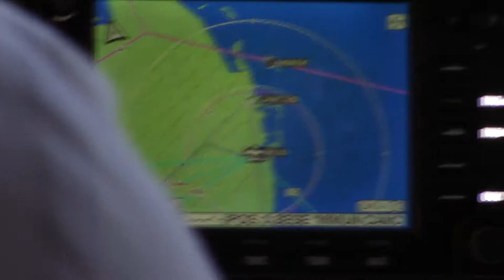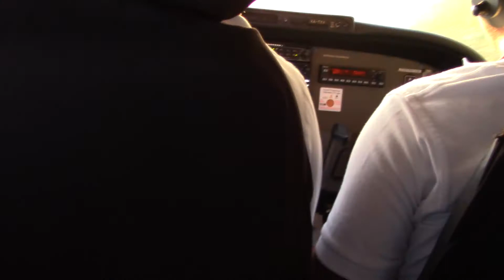CANCÚN DESDE UNA AVIONETA EN TOUR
Hola amigos, en el vídeo de hoy les traemos un tour por avioneta donde estaremos por 30 min. volando por todo cancun, eso incluye sus hermosas y mejores playas.

Vídeo recomendado:

4 MEJORES PLAYAS PARA VISITAR EN CANCÚN | CUAL ES LA MEJOR?